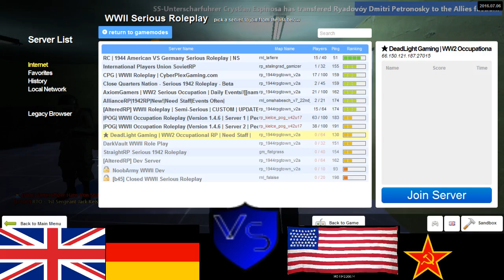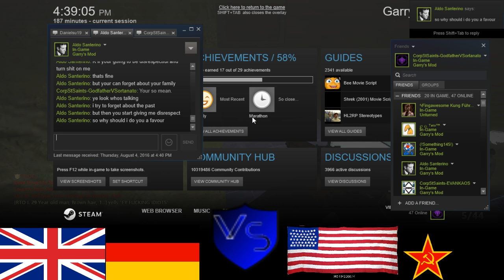RC 1944RP Soviet RP 1 2